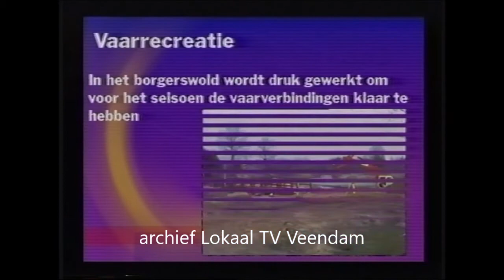Vaarverbinding Borgerswold 1999